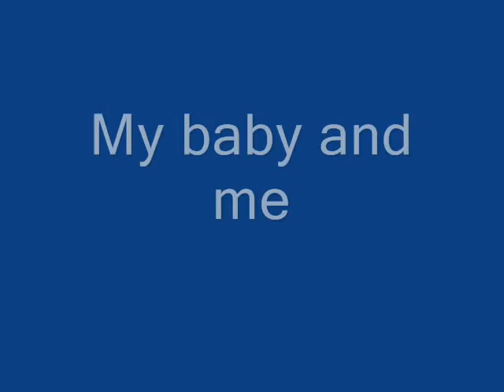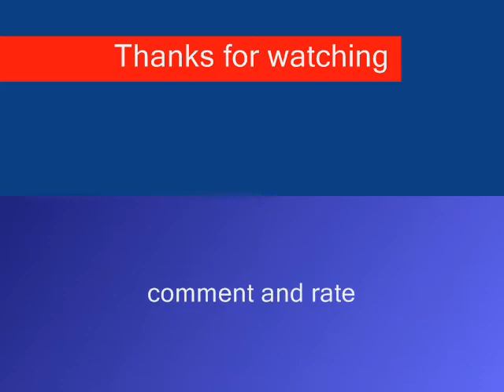Me and My baby